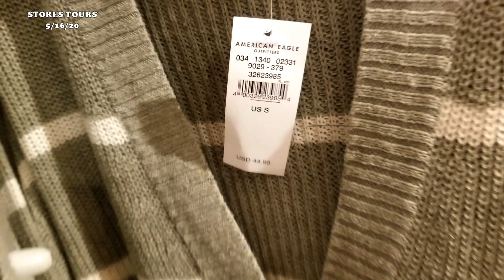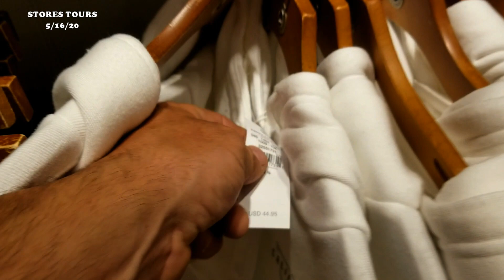American Eagle / AMERICANEAGLE American Eagle Women's Clothing 2020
American Eagle Girls Clothing /  Skirts, Shorts, Sandals, Shoes, Shirts, Jean's and more
Shop with me for all your Clothing needs